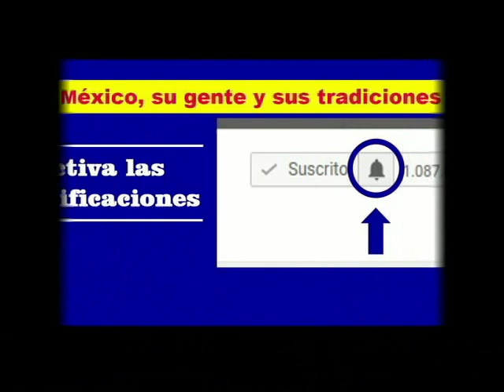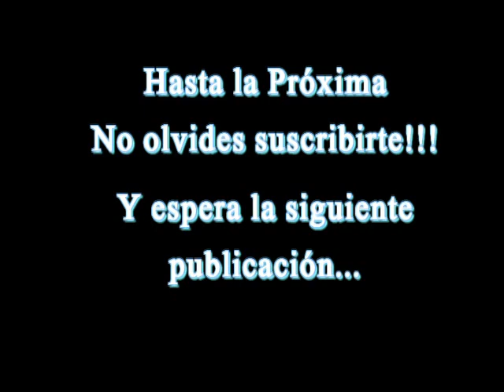Clausura EST 134 Generacion 2004 2007 Parte 3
San Juan Quiotepec, Ixtlan, Oaxaca